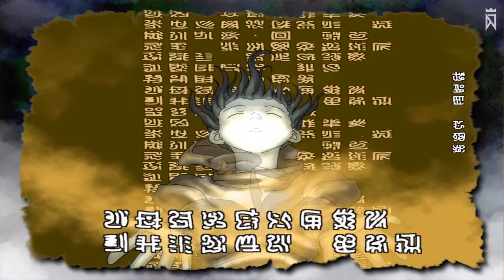DJMax - One the Love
Title: One the Love

Composed by:
xxdbxx

Visualized by:
Eyehead